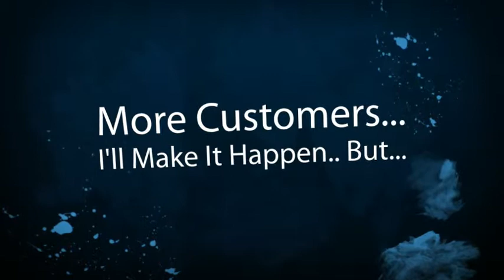Alhambra Limousine Company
Alhambra Limousine Companies, Owners and Business Drivers. New local online placement opportunities are available with the help of SEO, Online Marketing and Video. Get your limousine business video or page seen on the top of search engines. Thats where your potential limousine customers are looking for you. Dont wait until your competition take advantage of this offer. Its time to get more limousine customers